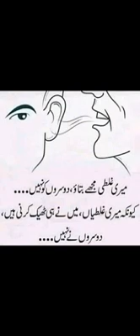Gm v/s Gm227 ek gm dusre gm ki dhulayi kar raha he...